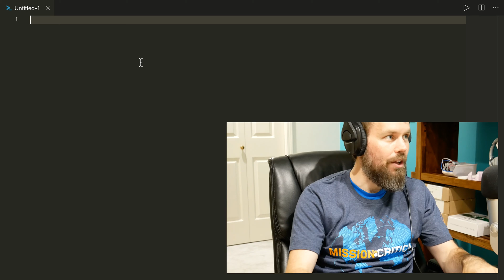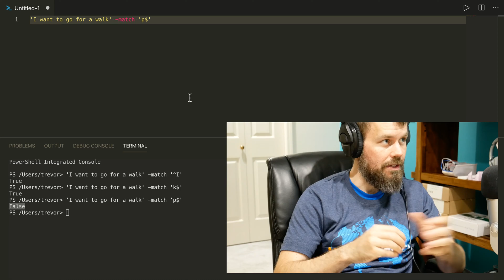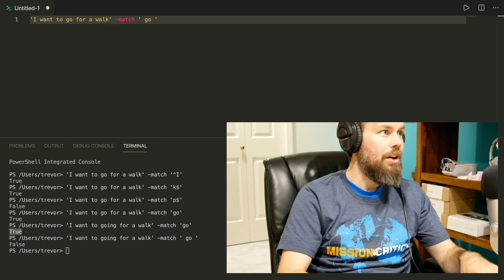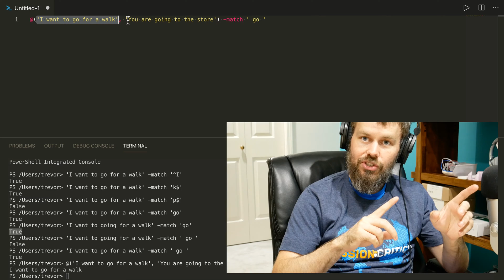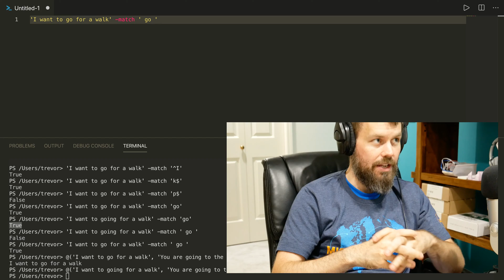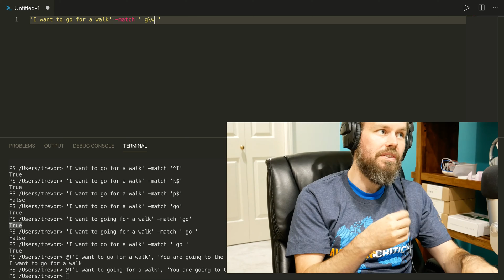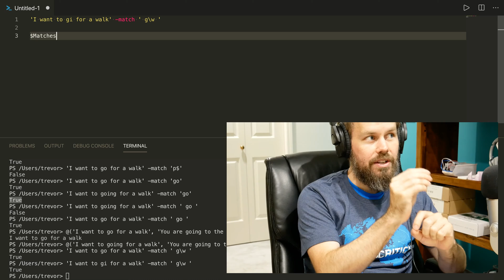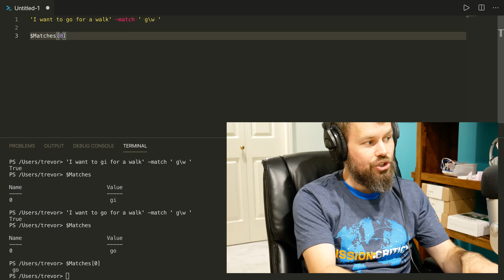Detecting Text Patterns with PowerShell Regular Expressions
When you want to extract some text from a string, regular expressions come to the rescue. There are a few different ways of using regular expressions in PowerShell, but the -match operator is arguably the easiest. We'll take a look at how to use the -match operator to evaluate regular expressions against singleton and array string values. We'll also explore the built-in $matches variable, which gets populated when you have a positive match against a singleton string value, using the -match operator.

In PowerShell, you can read the manual page for regular expressions, using this command: Get-Help -Name about_Regular_Expressions

Apologies for cropping off my head. I will fix this for future videos!

Intro music "Amen Tune" used, with permission, from Aaron Static.